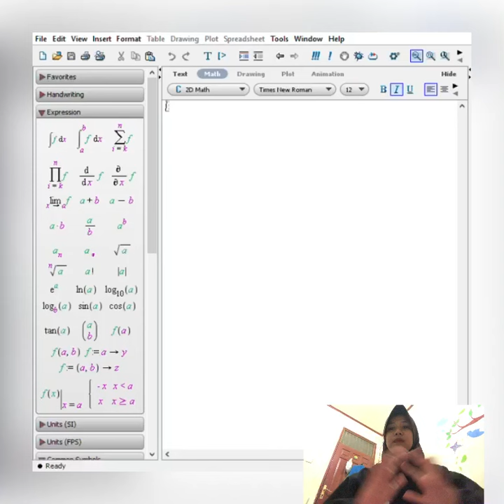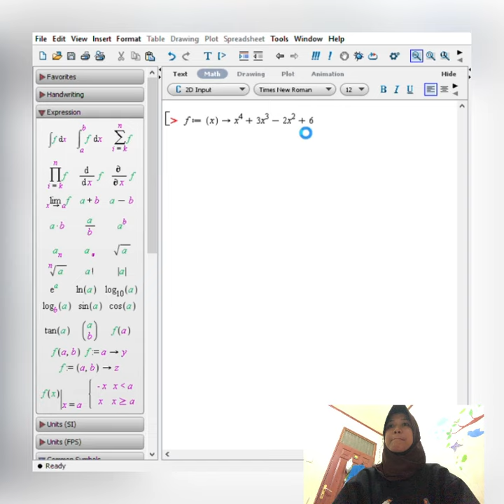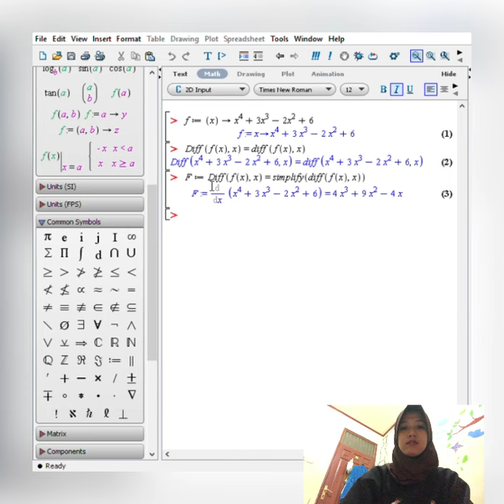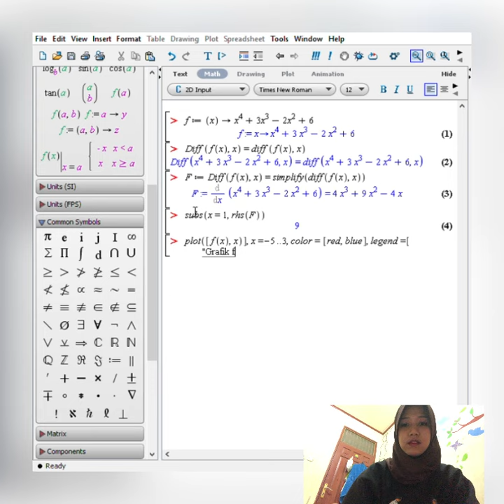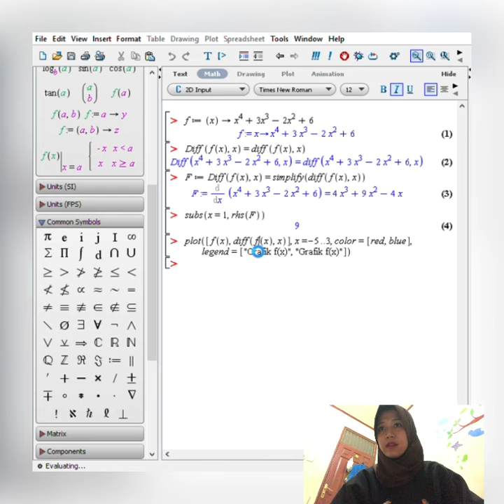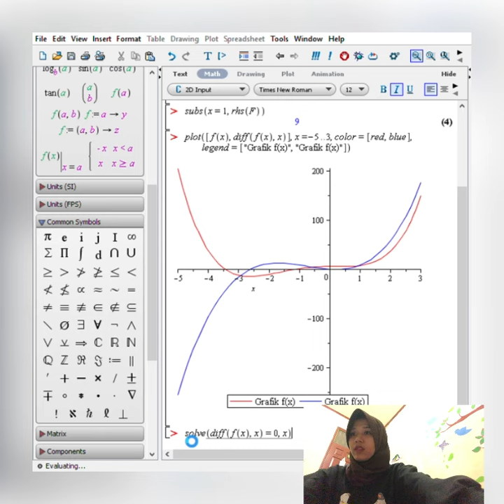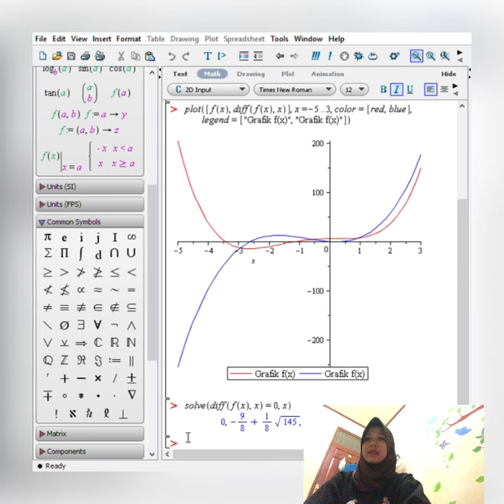Menyelesaikan Turunan Implisit dan Melukisnya Menggunakan Aplikasi Maple Dara Puspita Sari 19050048